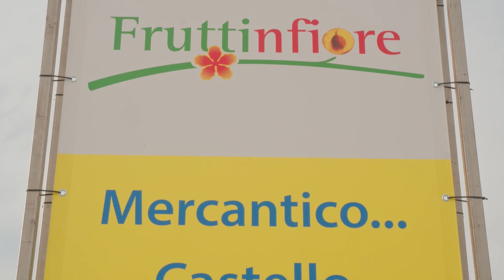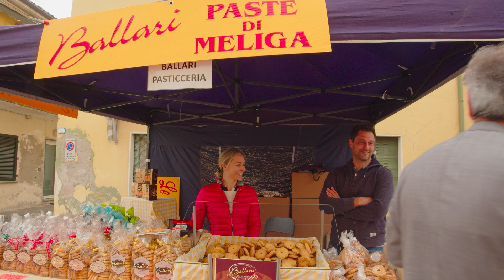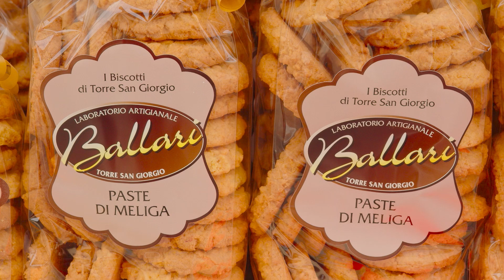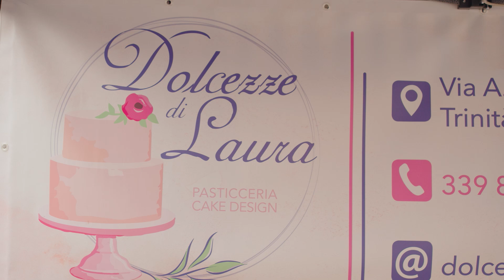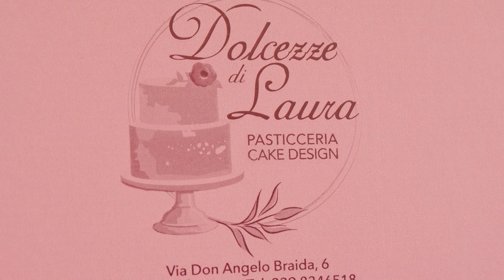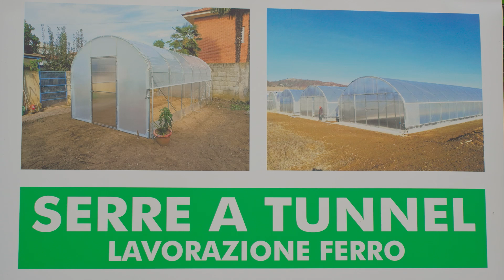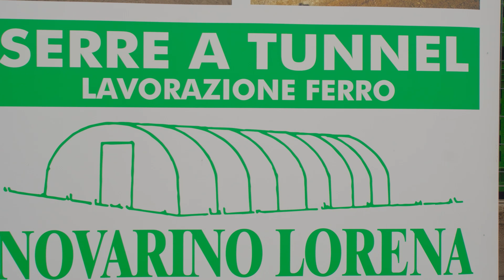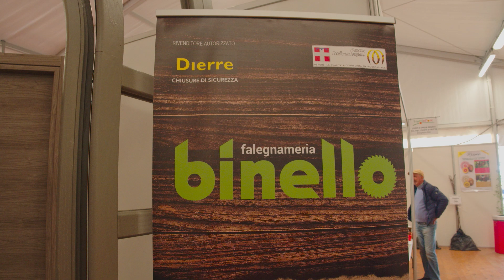TERRAVERDE 104 PUNTATA 2pte LAGNASCO FRUTTI IN FIORE 22 EDI 12 04 2024 10ea